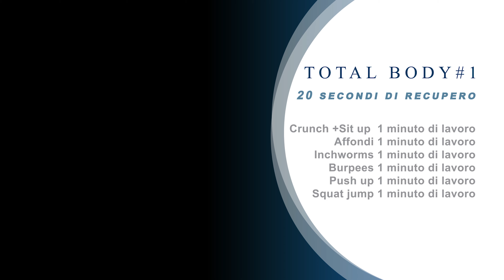ALLENAMENTO A CORPO LIBERO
Servizio di allenamento personalizzato con un coach online💪🏻
Schede ideate e personalizzate per ogni tipo di esigenza, da svolgere sia in casa che in palestra, PER RAGGIUNGERE I TUOI OBIETTIVI!!
Contatto h24📞 per rispondere ad ogni vostra curiosità o domanda.
Lezioni online settimanali in videochiamata.
Ogni settimana troverete la vostra scheda aggiornata sul vostro link personale.
Trasforma il tuo corpo, insisti e persisti, raggiungi e conquisti!!🔝🔝💪🏻